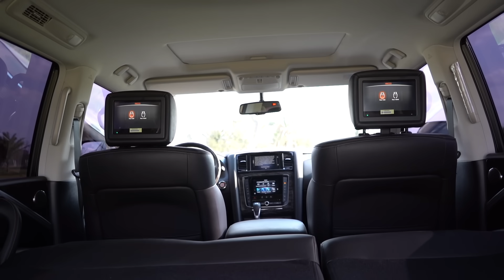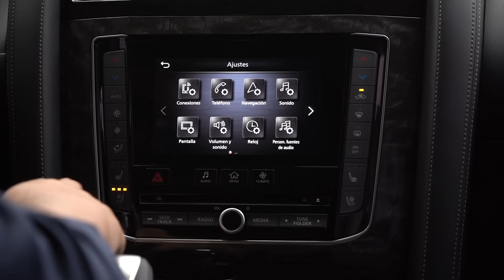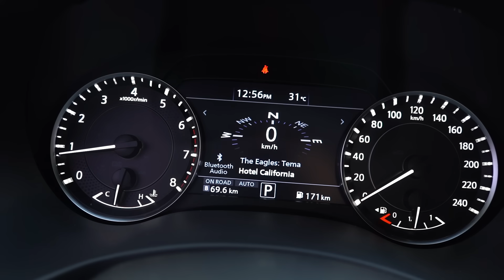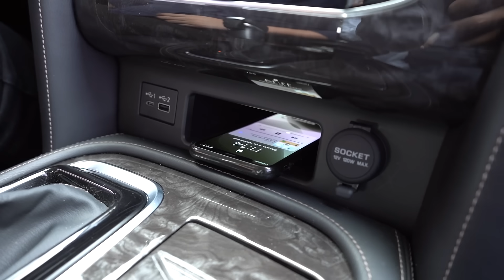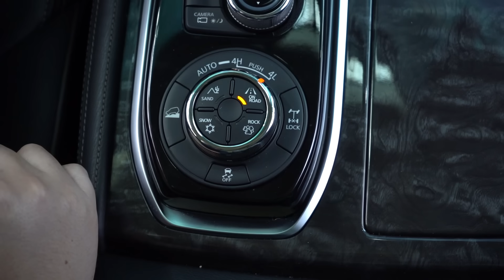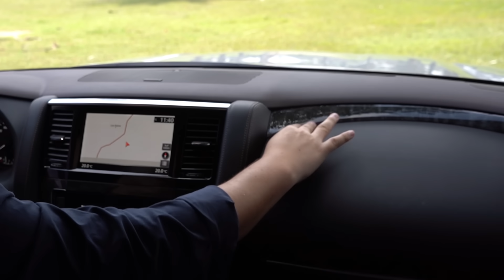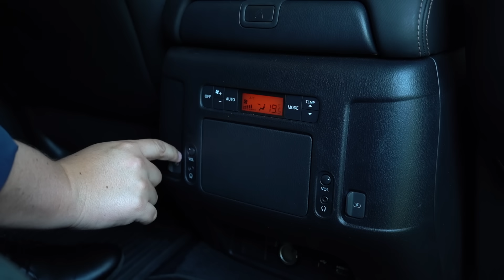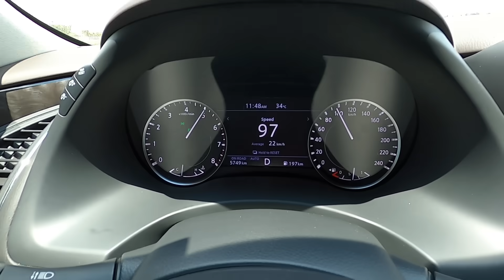Nissan Patrol V8 2022 - ¿Mejor que la Toyota Land Cruiser?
El precio de la Nissan Patrol V8 es de $us.125.000.